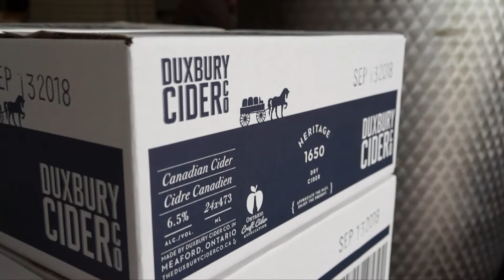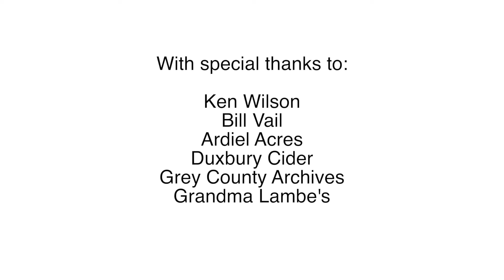Peeling Back the Layers Apple Video, Richard Thomas, 2018